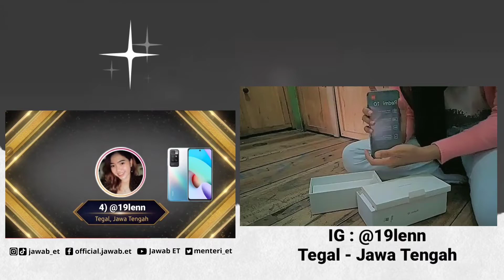Ini Dia Penerima HP Redmi 10, Yuk Tonton Video Unboxingnya🥰‼️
Selamat buat akun IG @19lenn Dari Tegal Jawa Tengah

Kuis
Periode: 17-23 Januari 2022